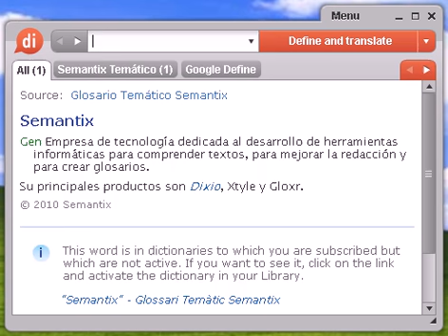Definición de educir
educir, diccionario, definición, significado, español, castellano, dixio